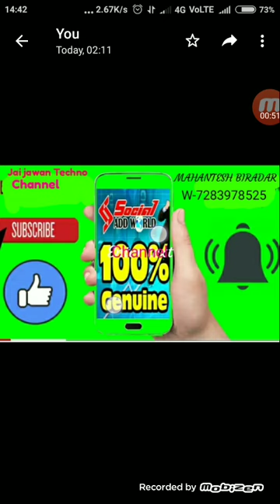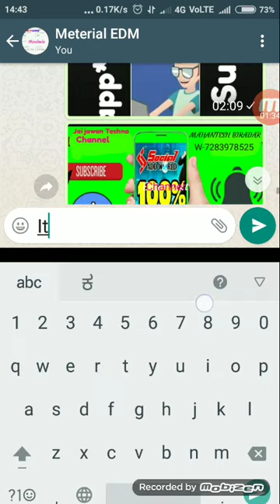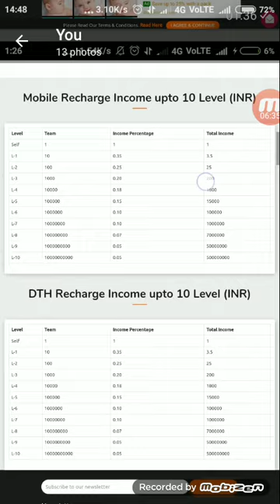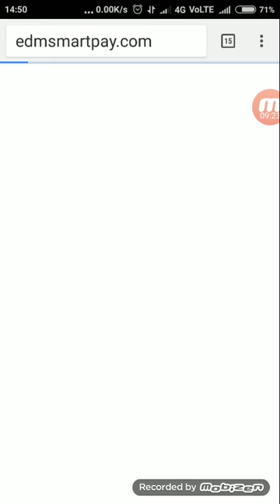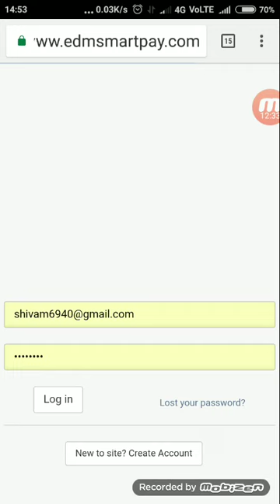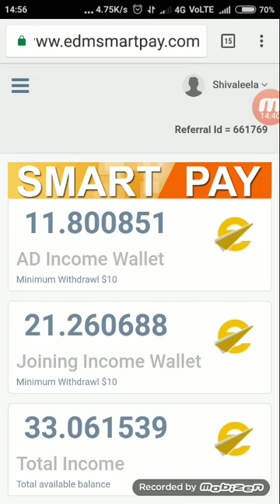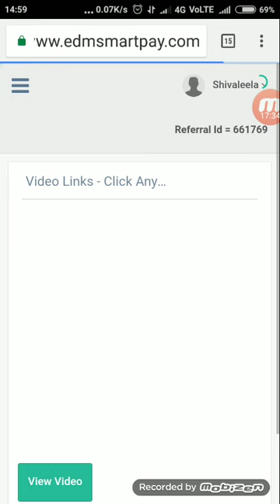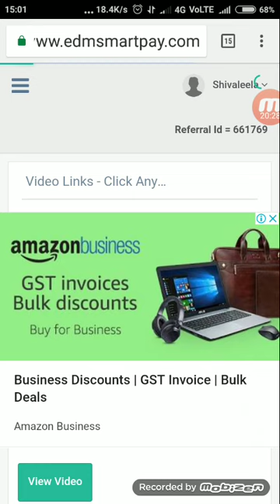How to Registration EDM in Tamil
* இன்று LAUCH WORLD PLIDE PLAN *

* சமூகத்தின் தந்தை *

* இலவச இலவச இலவச இலவச இலவச *
                * முற்றிலும் இலவசமாக சேரும் *

* புதிய மதிய உணவு நிறுவனமான தினசரி 100 நாட்கள் 30 ரூபாய் சம்பாதிக்க 50%

சமுதாயம்

* வங்கி டகரல் 500 ₹ pe😉😉 *

* வருமானம் 10 நிலை தக் *

* 💠 போனஸ் * 💠 ஐ இணைக்க

* நிலை * வருவாய்க்கான வருமானம் *

* 1⃣ நிலை. = 10 *
* 2 நிலை நிலை. = 6 *
* 3 நிலை நிலை = 5 ரூ.
* 4 நிலை நிலை. = 3 ரூபாய் *
* 5 நிலை நிலை. = 2 ரூபாய் *
* 6⃣ நிலை. = 2 ரூபாய் *
* 7 நிலை. = 1 ரூ.
* 8 நிலை = 1 ரூ.
* 9 நிலை = 0.50R கள் *
* 1⃣0⃣ நிலை = 0.50 ரூ *

* 💠 டெய்லி லோகோ-போனஸ் * 💠

* 🇮🇳 LEVEL 1 - 0.5 ரூபாய் *
* 🇮🇳 LEVEL 2 - 0.4 ரூ *
* 🇮🇳 LEVEL 3 - 0.3 ரூ *
* 🇮🇳 LEVEL 4 - 0.2 ரூபாய் *
* 🇮🇳 LEVEL 5 - 0.2 ரூபாய் *
* 🇮🇳 LEVEL 6 - 0.1 ரூ *
* 🇮🇳 LEVEL 7 - 0.10 ரூ *
* 🇮🇳 LEVEL 8 - 0.10 ரூ *
* 🇮🇳 LEVEL 9 - 0.05 ரூபாய் *
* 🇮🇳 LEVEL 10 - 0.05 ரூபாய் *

* சமூகத்தின் தந்தை *

1) * இணைத்தல் போனஸ் *
2) நேரடி நேரடி வருவாய் *
3) LEVEL வருவாய் *
4) * தினசரி சுய உதவிக்குழு *
5) * தினசரி குழு உள்நுழைவு வருவாய் *
6) * மொபைல் ரீசார்ஜ் வருவாய் *
7) * டி.டி.ஹெச் ரீச்சர் வருவாய் *
8) * வருவாயைப் பூர்த்தி செய்யும் பயணிகள் *
9) * டிஜிடல் மார்க்கெட்டிங் கமிஷன் *
10) * ஸ்லீப் விளம்பரங்கள் வருமானம் *
11) * வருவாய் வருகின்ற TEAM விளம்பரங்கள் *
12) * லீசிங் போன்ஸ் *
13) * TEAM கற்றல் போனஸ் *
14) * மாதாந்த உண்மை *
15) * விருதுகள் & நன்மைகள் *
16) * ராயல்டி வருவாய் *
* MINIMUM உண்ணாவிரதம் 500RS *

* Now இப்போது என் இணைப்பைச் சேரவும் *

* சமூகத்தின் தந்தை *

                * முற்றிலும் இலவசமாக சேரும் *

* புதிய மதிய உணவு நிறுவனமான தினசரி 100 நாட்கள் 30 ரூபாய் சம்பாதிப்பது 50% சம்பாதிக்கும் *

* 💠 போனஸ் * 💠 ஐ இணைக்க

* நிலை * வருவாய்க்கான வருமானம் *

* 1⃣ நிலை. = 10 *
* 2 நிலை நிலை. = 6 *
* 3 நிலை நிலை = 5 ரூ.
* 4 நிலை நிலை. = 3 ரூபாய் *
* 5 நிலை நிலை. = 2 ரூபாய் *
* 6⃣ நிலை. = 2 ரூபாய் *
* 7 நிலை. = 1 ரூ.
* 8 நிலை = 1 ரூ.
* 9 நிலை = 0.50R கள் *
* 1⃣0⃣ நிலை = 0.50 ரூ *

* 💠 டெய்லி லோகோ-போனஸ் * 💠

* சமூகத்தின் தந்தை *
1) * இணைத்தல் போனஸ் *
2) நேரடி நேரடி வருவாய் *
3) LEVEL வருவாய் *
4) * தினசரி சுய உதவிக்குழு *
5) * தினசரி குழு உள்நுழைவு வருவாய் *
6) * மொபைல் ரீசார்ஜ் வருவாய் *
7) * டி.டி.ஹெச் ரீச்சர் வருவாய் *
8) * வருவாயைப் பூர்த்தி செய்யும் பயணிகள் *
9) * டிஜிடல் மார்க்கெட்டிங் கமிஷன் *
10) * ஸ்லீப் விளம்பரங்கள் வருமானம் *
11) * வருவாய் வருகின்ற TEAM விளம்பரங்கள் *
12) * லீசிங் போன்ஸ் *
13) * TEAM கற்றல் போனஸ் *
14) * மாதாந்த உண்மை *
15) * விருதுகள் & நன்மைகள் *
16) * ராயல்டி வருவாய் *
* MINIMUM உண்ணாவிரதம் 500RS *

Https:? //wwv.admsmrtpykcom/menbers/rjistrkfp விடுவித்துக்கொள்ள = nshc3nshya2
* சிவவாலா *
* குறியீடு 661769 *
* குறியீடு 661769 *

* குறியீடு 661769 *
* குறியீடு 661769 *

* சமூகத்தின் தந்தை *

* குறியீடு 661769 *
* குறியீடு 661769 *

என்னை Whatsapp
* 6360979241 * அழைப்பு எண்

* குறியீடு 661769 *
* குறியீடு 661769 *

* சமூகத்தின் தந்தை *